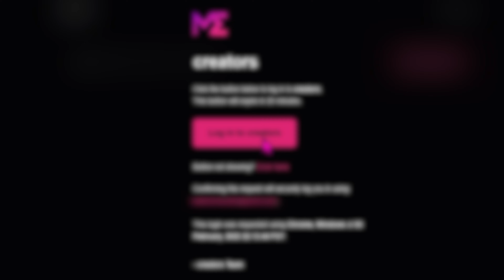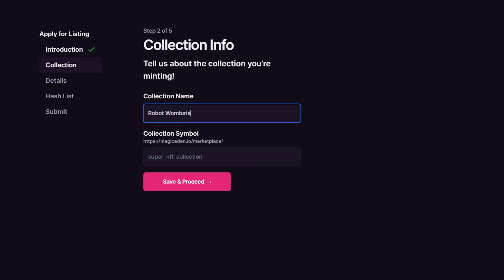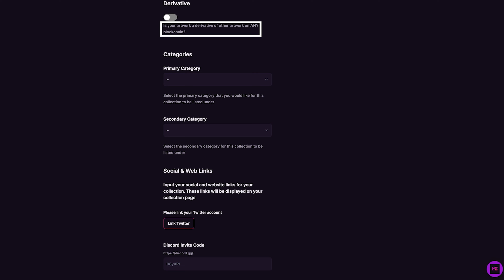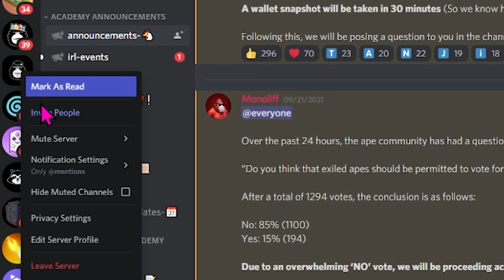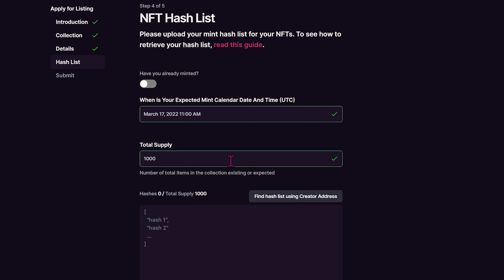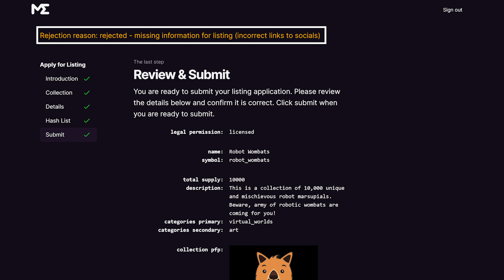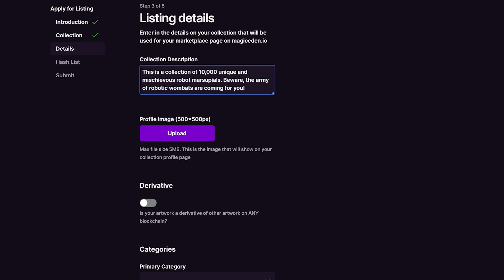How to List Your NFT Collection on Magic Eden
In this video, we go through Magic Eden's Creator Portal, a place where NFT creators can submit their NFT collections for listing on Magic Eden.

NOTE: Magic Eden's Creator Portal is still in development and may include changes to the interface. Approval is subject to Magic Eden's content guidelines

Magic Eden is the leading NFT Marketplace on Solana. Home to the next generation of digital creators.

🪄 Essential Videos

🪄 Timestamps

00:00 Intro: Creators Portal
00:20 How to submit your NFT collection to the ME marketplace
00:53 List your collection
01:32 Collection Info
02:04 Collection description
02:48 Derivative section
03:11 Adding a discord invite code
04:46 Adding a Hash List
05:32 Dashboard
06:40 Outro: Subscribe for more tips, tricks and ALPHA

The information in this video is for informational & educational purposes only. This does not constitute financial advice, and is meant as tools to help you learn about the exciting crypto and blockchain space, Solana, and of course NFTs!